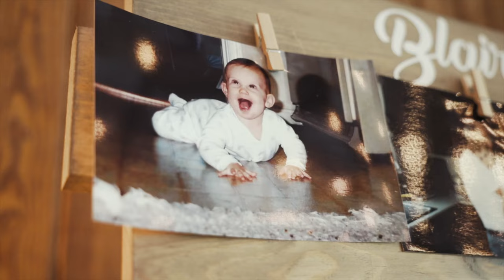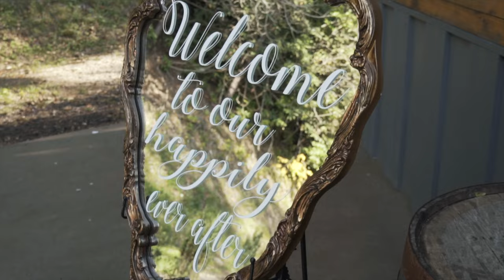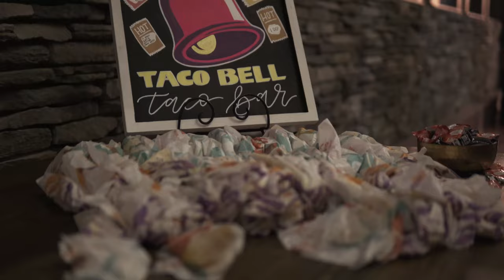Blair & Matthew | Wedding Highlight Film: A love story like a bike ride